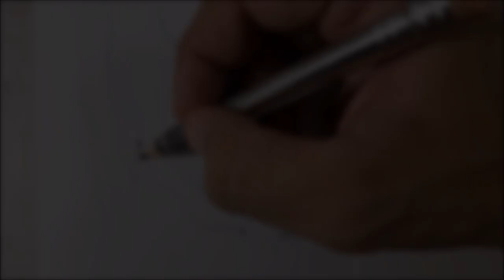Real Time Drawing Venom | Fame Art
How to Draw Venom (Real Time) in Colored pencils
Materials
- Colored Pencils - Colleen, Renaissance, Prismacolor, Faber Castell
- Canson fine face Paper
- Copic Marker (Black)
- Uni Posca PC-1M (0.7 MM.)